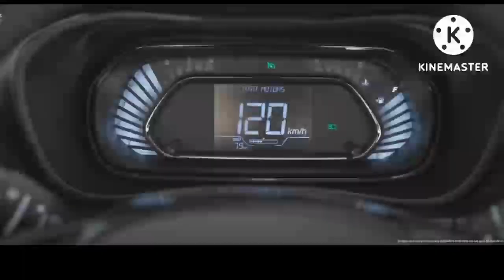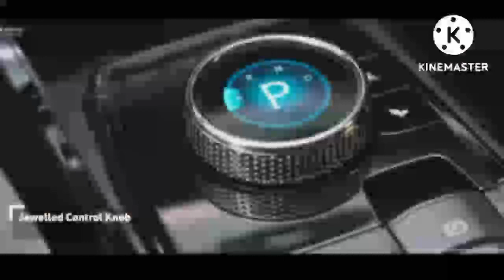Tata Jet Edition Harrier, Nexon, Safari – Rs 12.13 L To Rs 22.75 L | Rocking Unveil Car Lovers World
Tata Jet Edition Harrier, Nexon, Safari – Rs 12.13 L To Rs 22.75